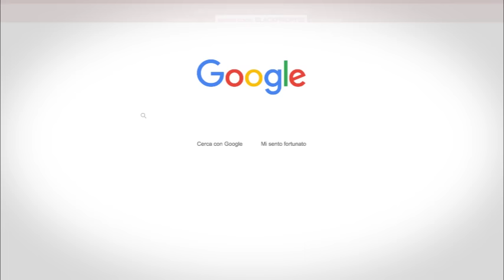Pope Francis' touching visit to his distant relatives in Asti, Italy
thepope visited several distant Italian relatives and spent the night at the bishop's residence.

Pope Francis visited his 90-year-old cousin, Carla Rabezzana, to celebrate her birthday and had lunch with other relatives and friends. He then visited a nursing home and greeted residents and staff, expressing his appreciation for their wisdom and patience.

Later, he visited another cousin in a different town and spent time talking with her and her neighbors in their kitchen. The Pope stayed at the bishop's residence and did not return to Rome that day.